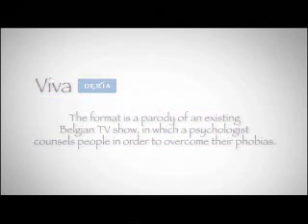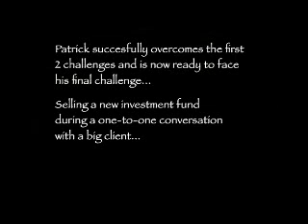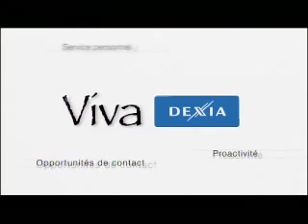Viva Dexia short version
Viva Dexia is the longest commerial in the history of Duval Guillaume. It was made for Dexia Bank and was used for internal training.

Viva Dexia is based on a well known tv-format where people have to overcome their fears. In the film we show how the people at Dexia can overcome their fear for having a closer and more open contact with their clients.